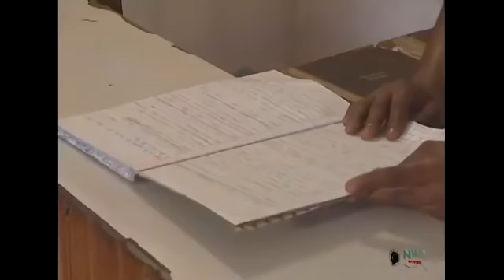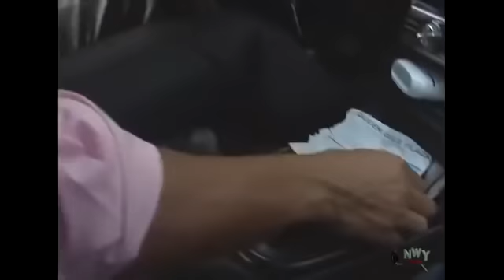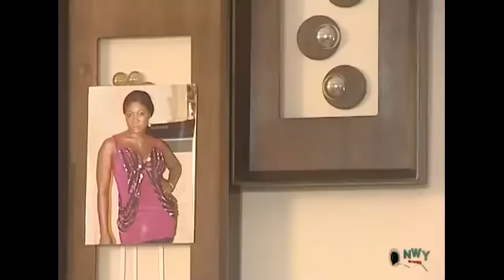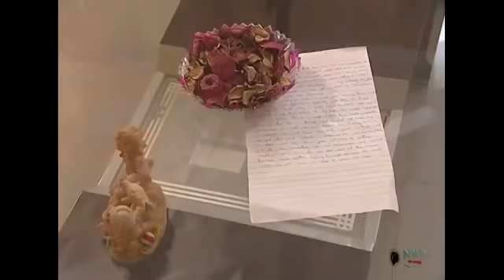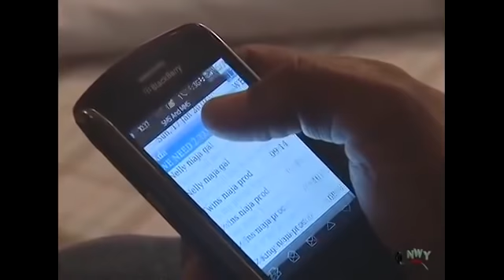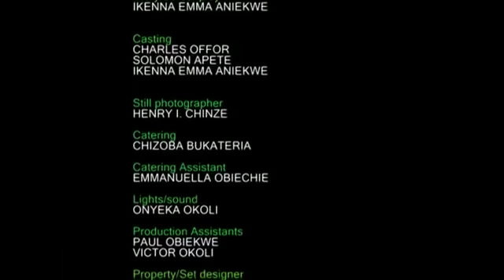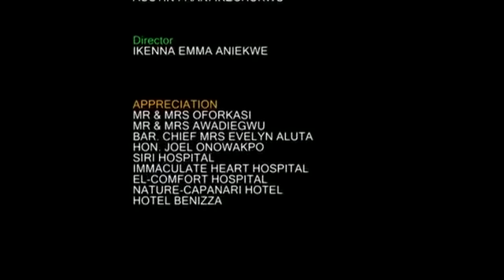Love Story That Will Make You Fall In Love Again - Mercy Johnson & Van Vicker Nigerian Movie